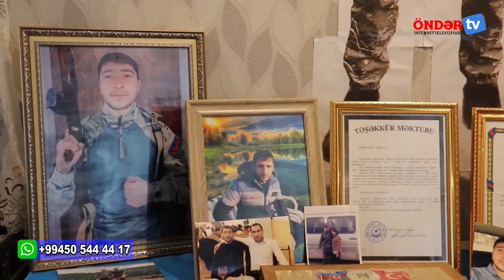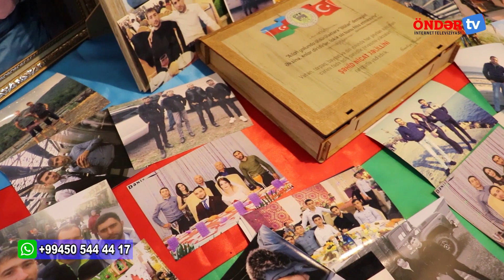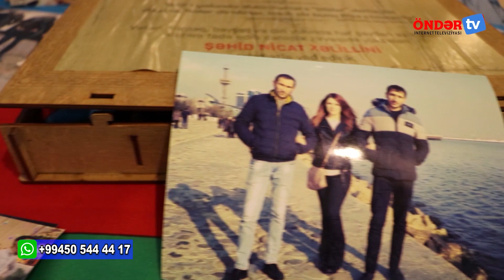Səhid Nicat Xəlili (Zaqatala)